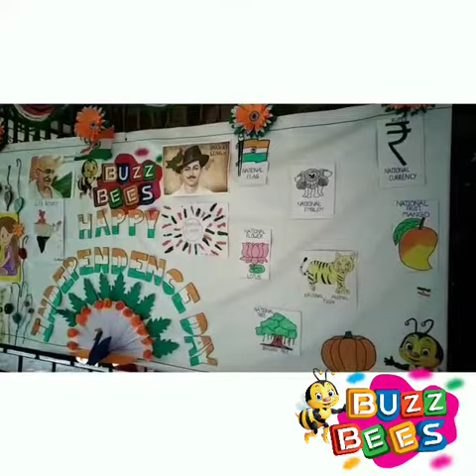Buzz Bees Fun Play School(1)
Buzz Bees Fun Play School Independence Day Celebrations 2019